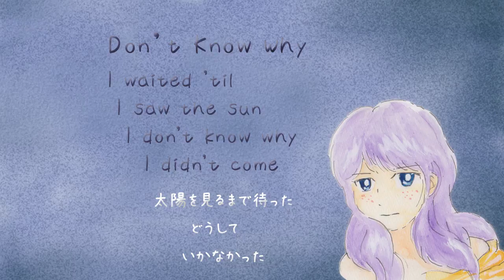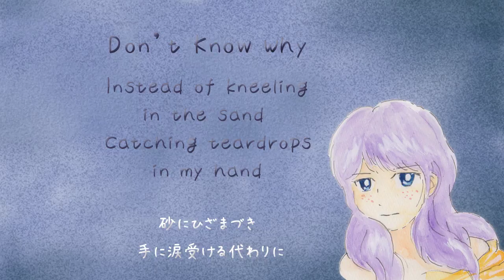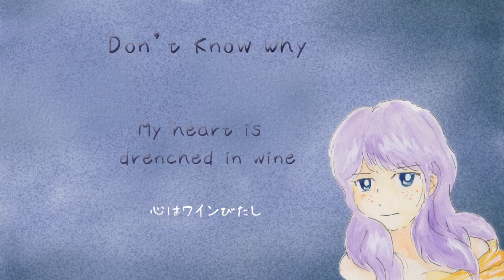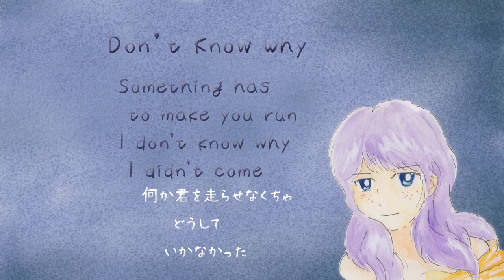Don't Know why (Avanna:Vocaloid)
Oneday I knew Norah Jones's this song on Radio,
And wan't to study and try with Japanese subtitles.